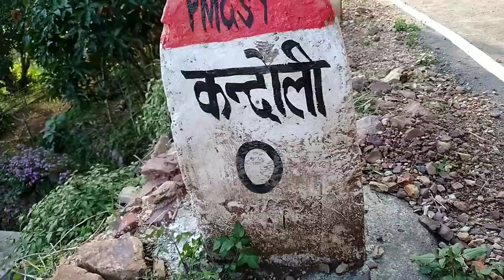final Cricket match Kya hum final champion bane🔥🏆playing cricket in the mountains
पहाड़ों में क्रिकेट मैच
सीडीदार खेतो में शानदार मैच
cricket tournament in village of uttarakhand